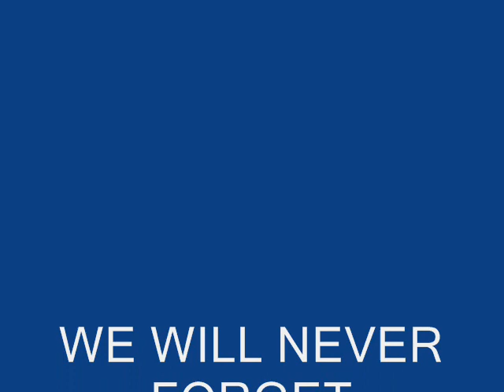Canada at War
my little tribute to the men who fought and fell for all of the Canada I love so dear